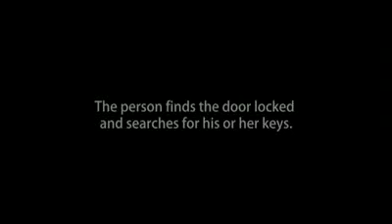Screen Writing Project - Charles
Screen Writing Project:
A person is about to open a door.
The person hears a sound and becomes mildly concerned.
The person finds the door locked and searches for his or her keys.
The person hears the sound again and becomes visibly apprehensive.
As the film maker, your goal is to build tension and
growing panic, using any visual element or device that you can think of.
The film closes with the person finally opening the door and getting to the other side safely.
Here, you want to communicate to the audience the character's feeling of relief and safety.